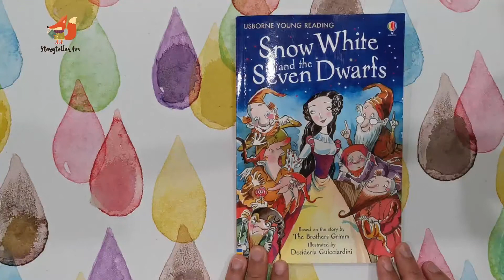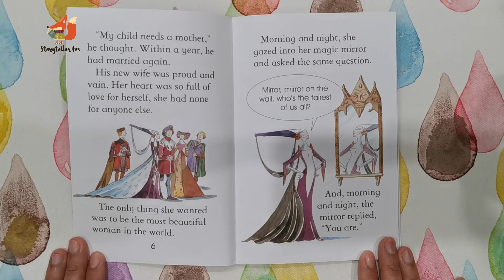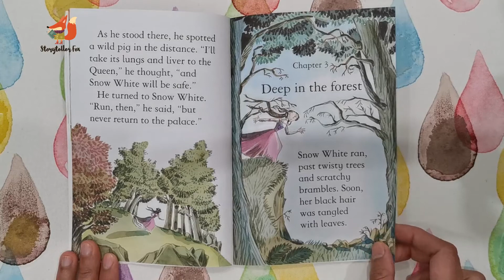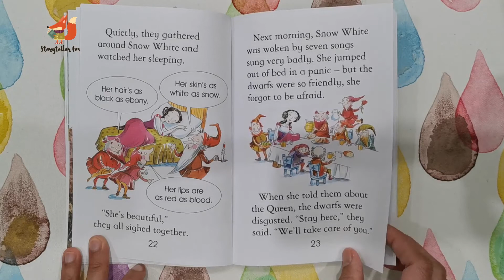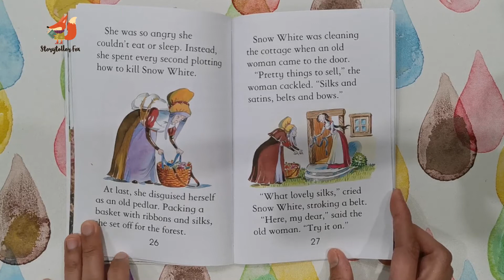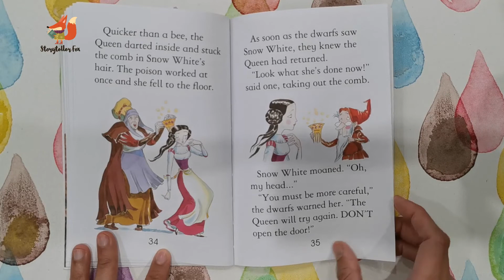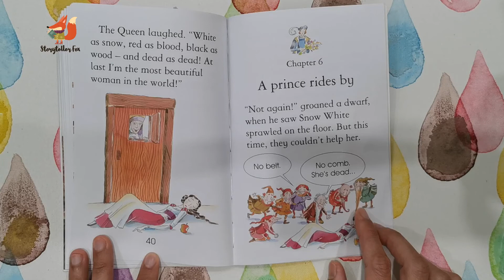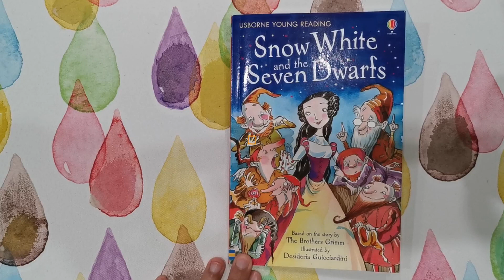Putri Salju dan Tujuh Kurcaci, Dongeng Bahasa Inggris Singkat l Kisah Si Putri Salju dan 7 Kurcaci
dongeng sebelum tidur bahasa inggris, dongeng bahasa inggris, cerita dongeng bahasa inggris,

Yuk membaca bahasa Inggris bersama melalui cerita dongeng bahasa Inggris, kali ini si 🦊 Rubah Tukang Cerita Bahasa Inggris akan membacakan dongeng bahasa inggris singkat tentang Kisah Si Putri Salju dan 7 Kurcaci.

Dengan cara membaca bahasa inggris melalui buku cerita dongeng paling tidak bisa mempelajari dan menambah kosakata baru materi bahasa Inggris, merangsang otak, mengurangi stres, lebih banyak pengetahuan, meningkatkan memori, meningkatkan fokus dan konsentrasi dan masih banyak lagi... Jadi jangan lupa untuk membaca setiap hari!